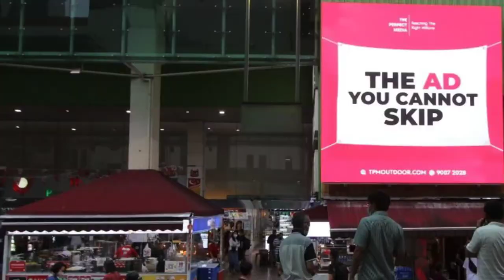People's Park Complex New Launch LED Screen for Impact Promotion Now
High resolution digital screen in People's Park Area at the Exit of Chinatown MRT with constant human traffic facing People's Park OG and famous Food Centre
✅ Bright and vibrant screen for multimedia
✅ Constant reminder of your key marketing messages
✅ Point of purchase branding so that your target audience takes the next step!